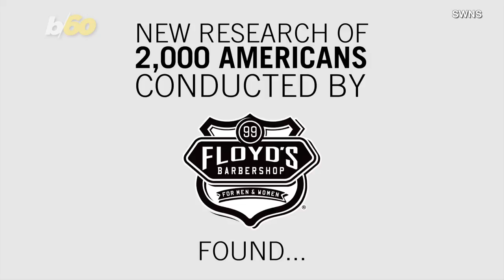The Horrible Hairdos and Funky Fashions Most People Hate From Their Past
The clothes in the back of your closet are probably there for a reason.

It’s called style regret; be it funky fashions or horrible hairdos.

66% of Americans have a cringeworthy look from the past.

Take it from a new survey from Floyd’s 99 Barbershop in conjunction with OnePoll, which was all about the hair, grooming and beauty routines of 2,000 Americans.

There’s no love lost with their old locks because hairstyles haunted a lot of survey participants.

28% of folks regret dyeing their hair.

Even though it was a big thing to do back in the day, a lot of people regret getting a perm.

And 20% regret using goopy hair gel that made one’s hairdo rock solid.

Their wardrobes from yesteryear aren’t exactly fashion forward these days.

26% can’t stand their baggy clothes.

And on the flip side, 19% hate their old skinny jeans that are so tight it’s a workout to put them on.

While 18% aren’t proud of their tie-dye phase.

Most of those looks are a bit dated, but Floyd’s 99 Barbershop study also found that many people don’t feel like they’ve updated their style.

The average survey participant said they haven’t changed up their look in six years.

It could be because the events they want to dress to impress for only happen every couple of years, if that.

Going to a wedding was the top scenario when people make an effort to look good, since 71% of those polled break out the good threads for the big day.

Getting suited up for an interview followed in the wedding’s coattails, at 68%.

While 66% want to look good for date night.

But the best thing anyone can wear is a nice smile.